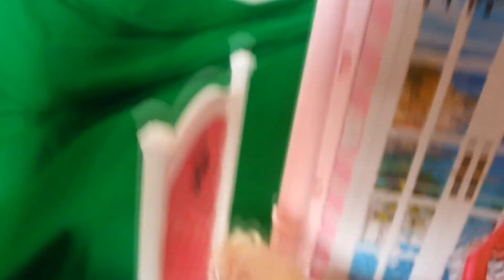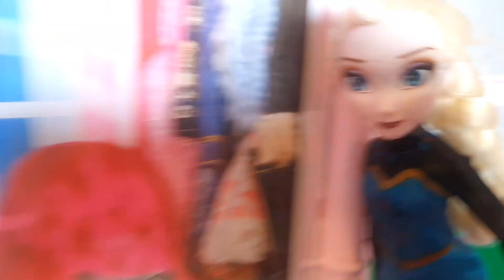Anna and Elsa toddlers Slime Prank, Fun in Barbie Dream House | Play Laugh With Alba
Anna and Elsa toddlers are playing pranks with slime at their mothers in Barbie's dreamhouse! How will their react?? Let's and have fun with them!